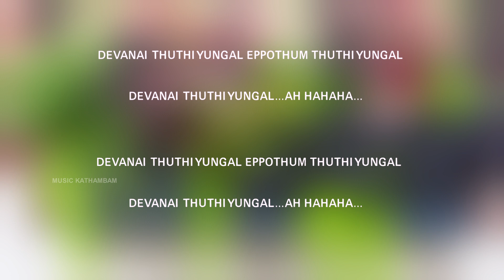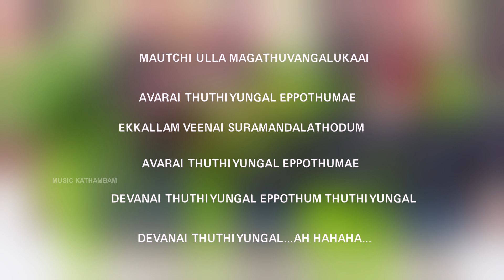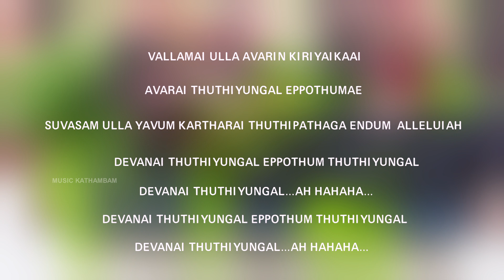DEVANAI THUTHIYUNGAL KARAOKE | Women's Christian College Choir | Justin Daniel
For Song
Women's Christian College Nagercoil Choir Music  Kathambam,Vol III Choir Master Mr.Justin Daniel,Studio Mr.Ben Jacob,Wave Line Digi